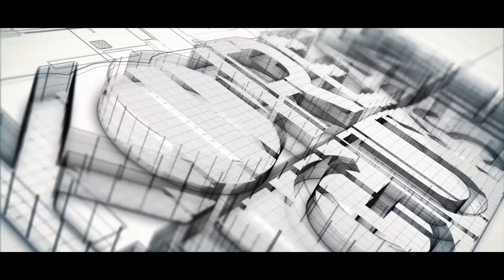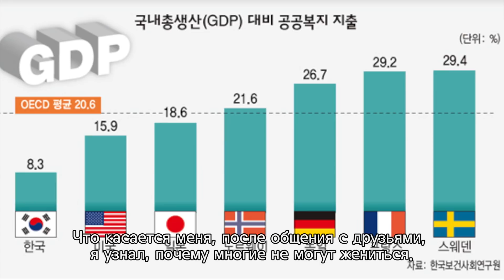Things you should know if you start a relationship with a Korean guy.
Misconceptions about Korean guys

한국 남자들 은 일 을 많이 한다?
Korean men work hard?
부모님 에 의견 에 민감 하다?
Korean men are very receptive to the opinions of their parents?
한국 남자들 은 이중 인격 이다?
Korean men are two-faced?

English Book

Russian Book

Translators
Russian :Biligma.